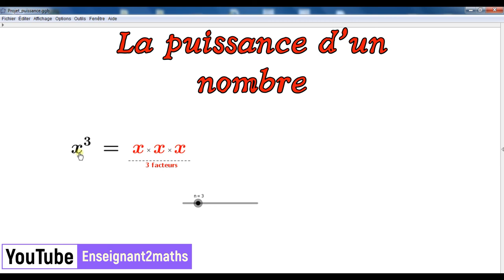GeoGebra : La puissance d'un nombre. قوة عدد أسها موجب باستعمال الجيوجبرا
GeoGebra : La puissance d'un nombre. قوة عدد أسها موجب باستعمال الجيوجبراApplet GeoGebra (demo)